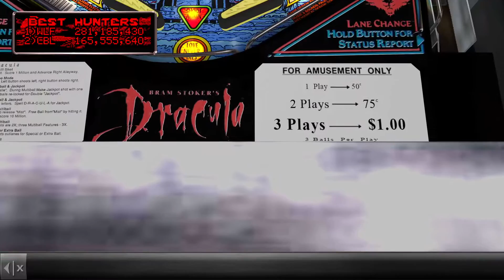🎮Pinball Arcade #59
🎲Pinball Arcade by FarSight Studios features exact recreations of the all-time greatest pinball tables from Stern Pinball® and Gottlieb® together in one game.

Every flipper, bumper, sound effect, and display pixel has been painstakingly emulated in astonishing detail.

Regular updates will add classic pinball tables for years to come!

The Pinball Arcade is the most realistic and comprehensive pinball game ever created. Please support us in our efforts to preserve these tables and join the indelible part of Americana that is pinball!